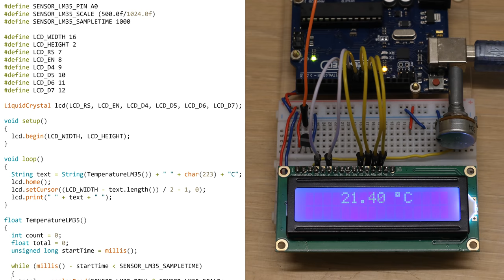Arduino Experiments : Digital Thermometer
A digital thermometer made with an Arduino, an LM35 temperature sensor, and a 16x2 character LCD module.

The code is shown in the comments below.